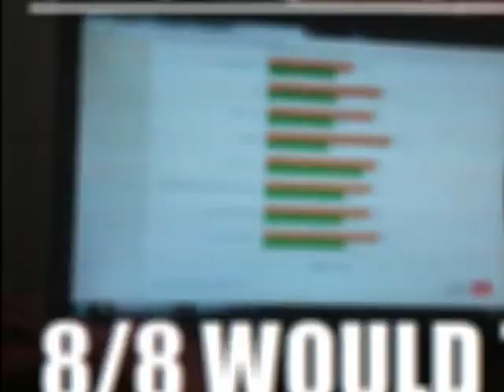PROJECT COOL-AH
NO H8 M8

"TEGO MOŻNA ŻYCZYĆ CZŁOWIEKOWI CO OSIĄGNĄŁ WSZYSTKO" ~KRYSTYNA CZUBOWNA